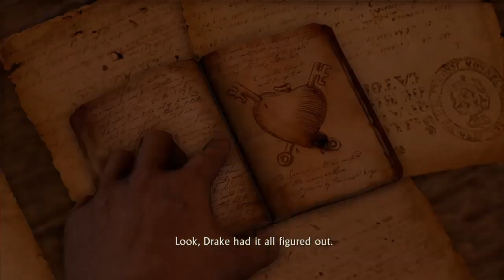Uncharted Drake’s Fortune Part 7 - Reunited Once More!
they finally found sully and it turns out that he was just buying time for nathan and elena to find him. and the book of francis drake saved him from getting killed.